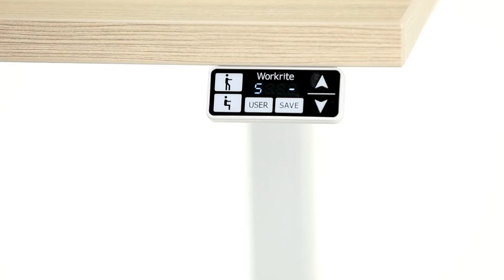Preset Heights for Multiple Users - Essentia Pro Switch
Set sit and stand preset heights for up to 3 users, a total of six programmable memory settings.

Workrite's Essentia Pro Switch features inductive touch control, three user sit & stand memory presets (six total), swipe to lock/unlock feature, custom upper and lower height limits, digital height readout, and manual up/down control buttons.

Our 'How to Workrite' video series shows you step-by-step, in short video clips, how to get the most out of your ergonomic office products. From advanced sit stand desk switch controls, to complete ergonomic workspace setup, we help you WorkRITE, quick and easy.